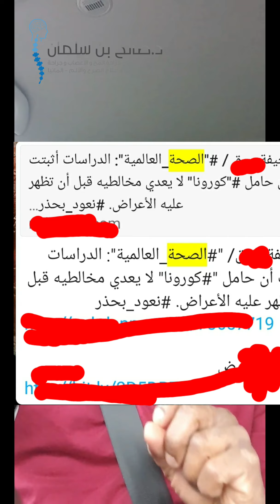صالح بن سلمان / إحذر من إشاعة أن حامل الفيروس لا ينقل الفيروس